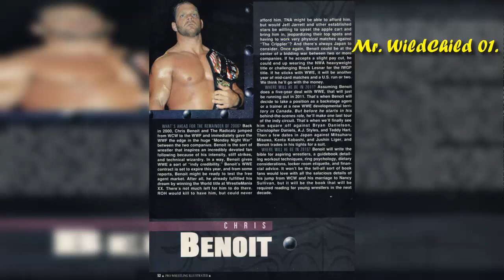Artículo conspirativo: El futuro de Chris Benoit antes de su muerte en 2006. (Narrado por Loquendo.)